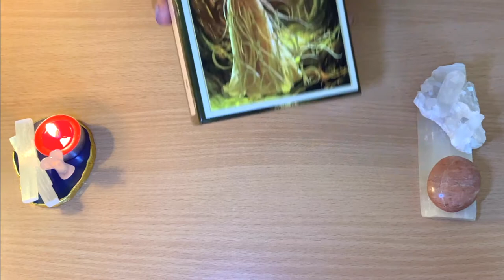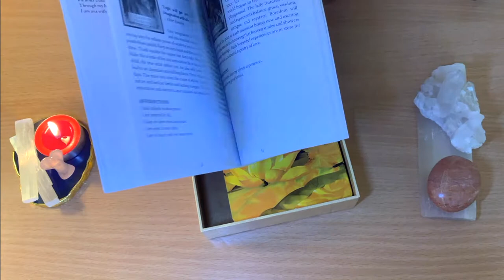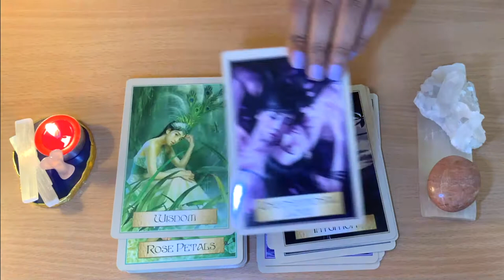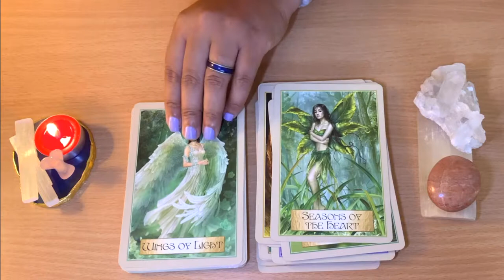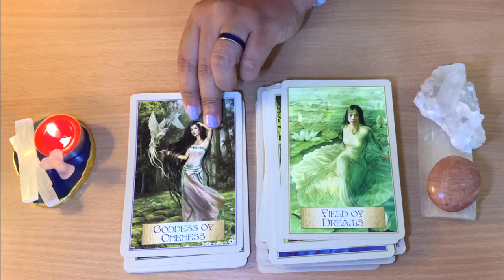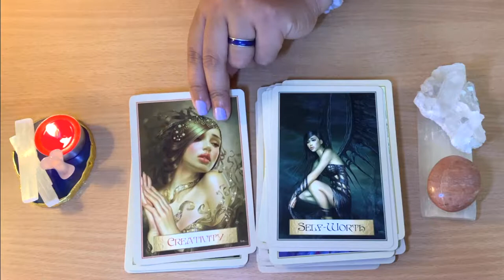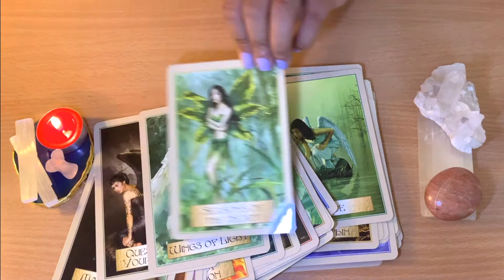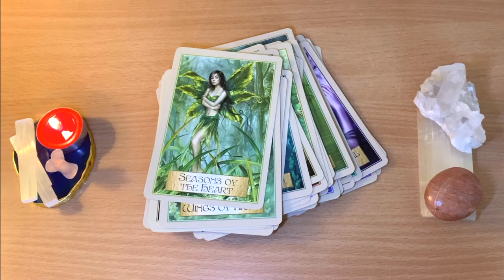🗃Review Wisdom of The Golden Path Oracle Cards 🎴Full Flip Through!!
Reviewing the Wisdom of The Golden Path card deck. See all the cards, full flip through.